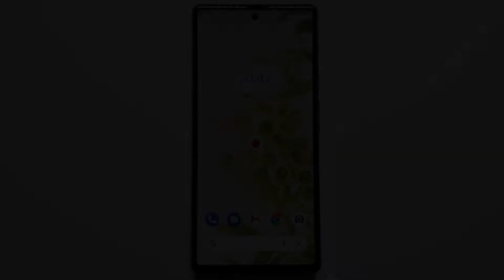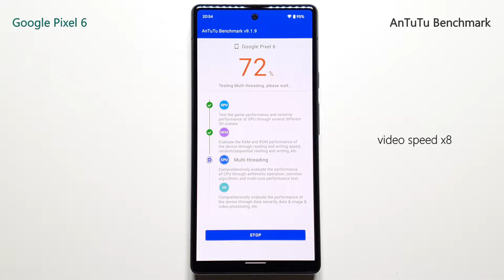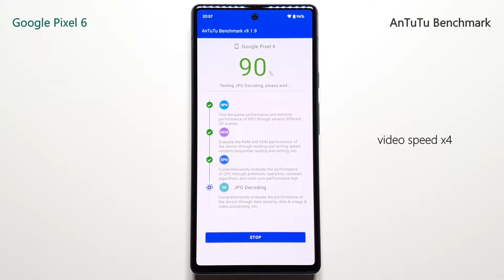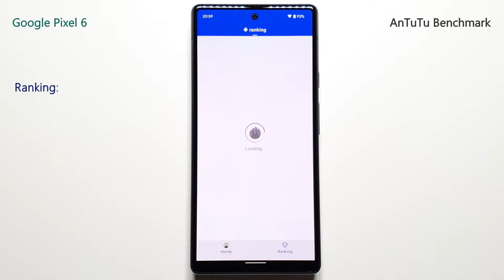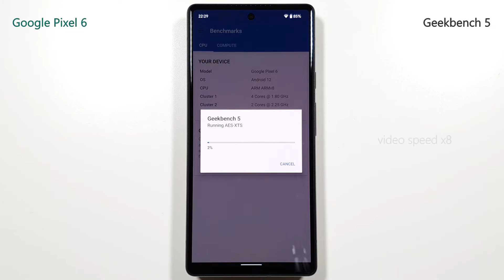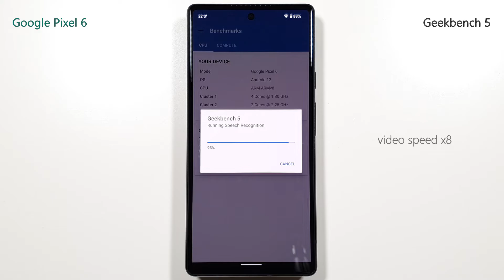Google Pixel 6 - Benchmark Tests: AnTuTu & Geekbench 5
AnTuTu & Geekbench 5 Benchmark speed test for Google Pixel 6 5G.
Model: GB7N6 in Sorta Seafoam with Google Tensor & Mali-G78 MP20 GPU; 8GB RAM 128GB with Android 12.

We kindly appreciate your support!

Kahas & Sagit